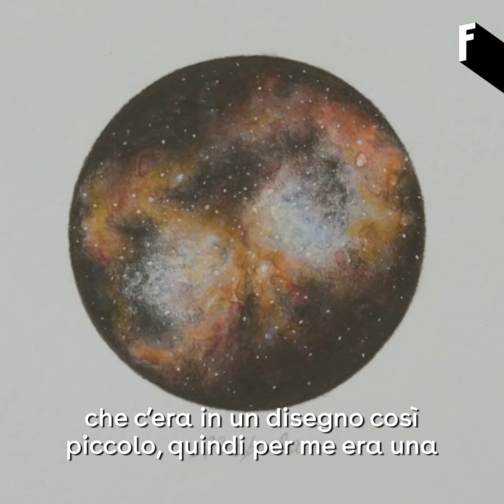Crush On | Claudym (ITA subs)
Abbiamo incontrato Claudym che ci ha parlato del suo rapporto con l'ansia, delle sue due grandi passioni: le illustrazioni e la musica, e di molto altro.